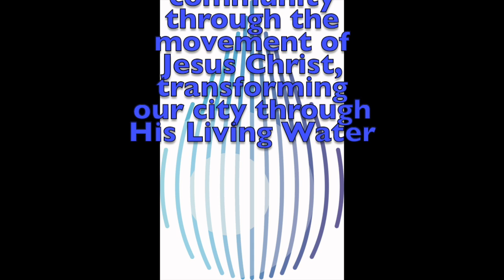Jesus is Our Foundation 9 29 24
6 Baptisms today!!  God is Good
Thank you for joining us!